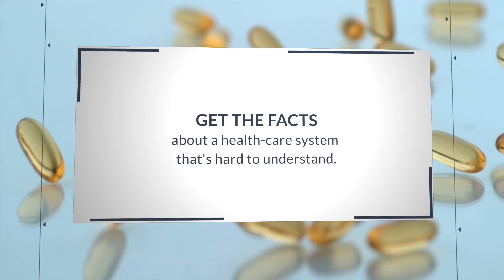The Emperor is Buck Naked by Eugene Paul, MD | Book Trailer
In this study, author Eugene Paul, MD, who has been practicing general internal medicine for more than thirty years, critiques what is loosely regarded as medical science. He reminds us that, in terms of our knowledge base, we are frequently skating on thin ice and that certainty is elusive at best.

Get the facts about a health-care system that's often hard to understand with The Emperor Is Buck Naked.